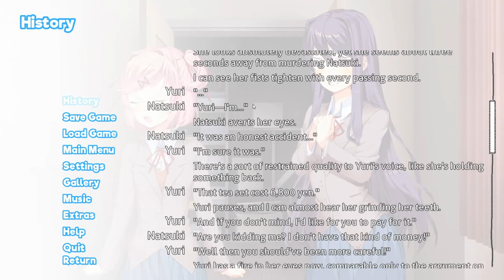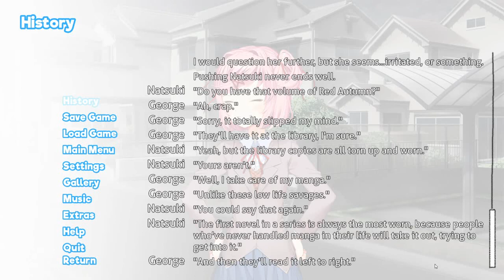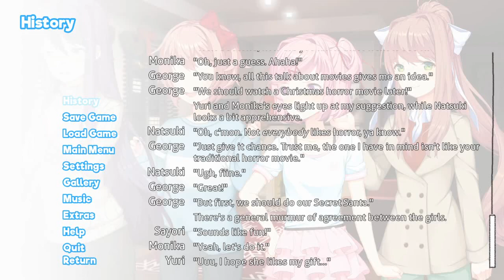A Pastor Plays: Doki Doki Blue Skies (Pt.7)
Game George is a pleb. I learn more about the love of my life and celebrate Christmas. But game George needs to step his game up.

Also my going theory is that this mod takes place in an alternate history where the United States lost WW2 and it takes place in Pacific America. You give me an example of a culture that uses Fahrenheit but also chopsticks. I'll wait...